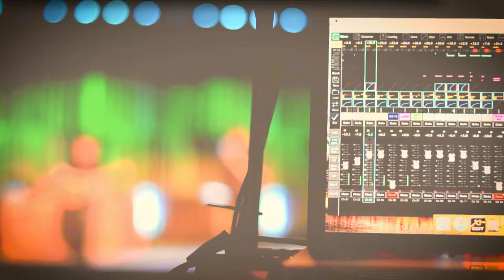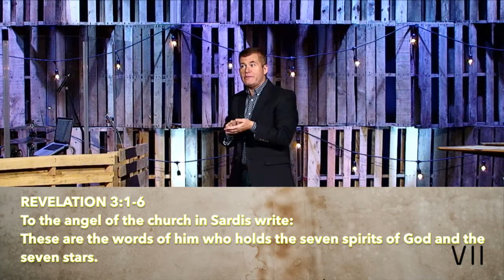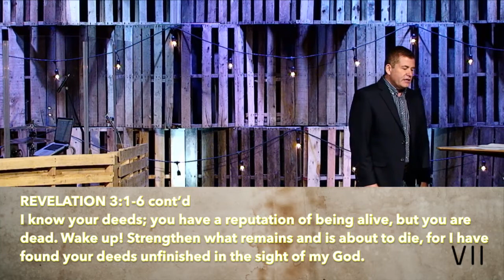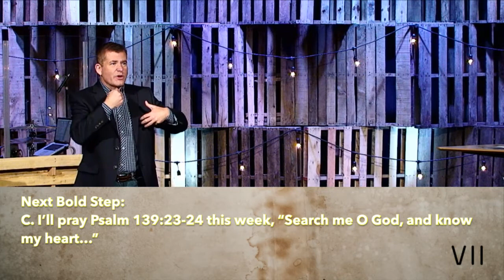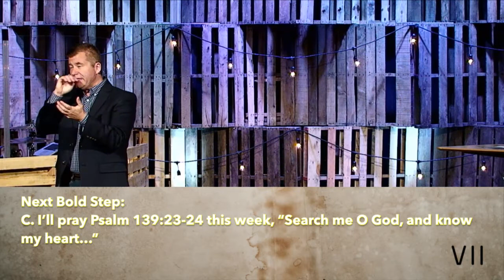Message - Sardis: Wake Up 07-22-2018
Check out this message!

Our Mission: Four Corners Church exists to provide families in northern Cincinnati with the best opportunity to become fully-developing followers of Jesus.

We will do this by partnering with you to discover God's dream for your life through Real. Love. Now.

REAL: We're a REAL place with REAL people where you can come and be authentic.

LOVE: We are a community that values Godly relationships and LOVE for others.

NOW: We believe the time to achieve your purpose in life is NOW.

4 Corners Church live streams each service LIVE on YouTube.
9:15AM and 11:00AM GMT-04:00 (Eastern)

Our Founding and Lead Pastor is Ben Hodges
Our Worship and Outreach Pastor is Will LoVellette
Our Adult Development Pastor is Melissa Clark
Our Kids Pastor is Sabrina Turner
Our Associate Pastor is Joseph Antley